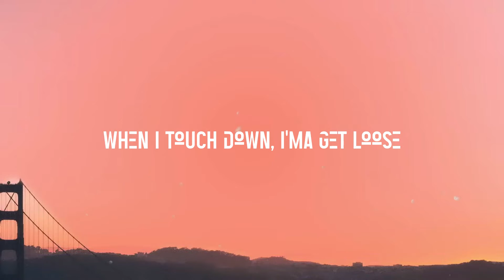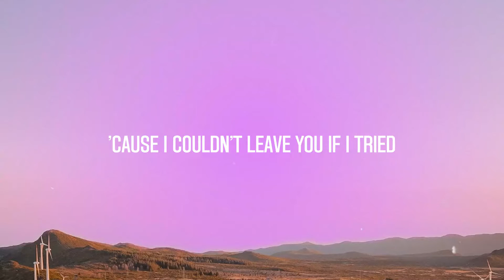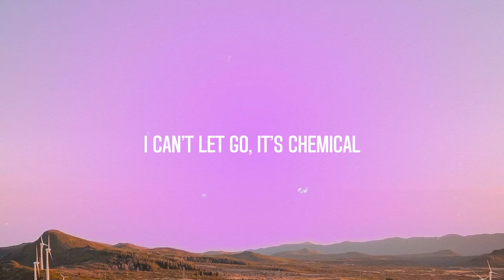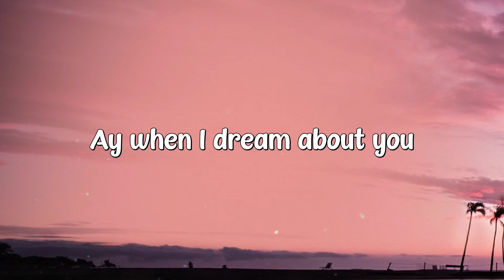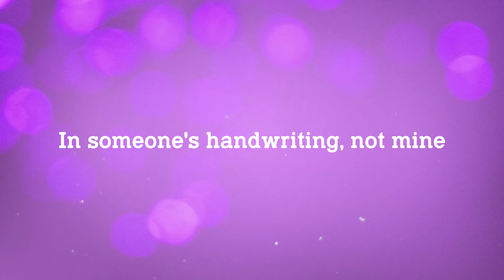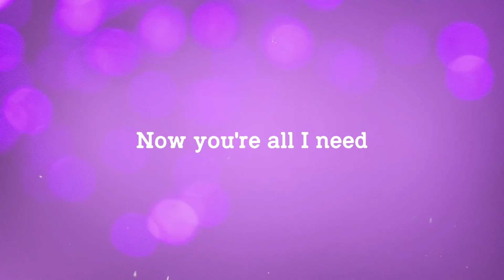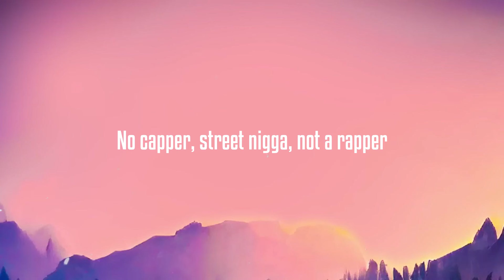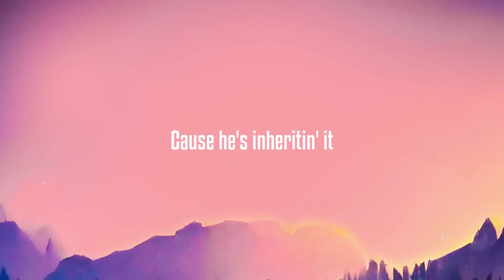Bops - Coi Leray {Lyrics Video} 🥁